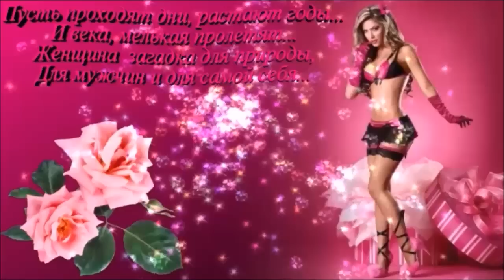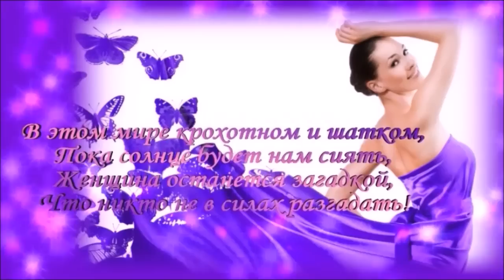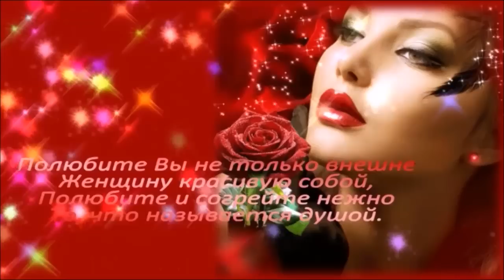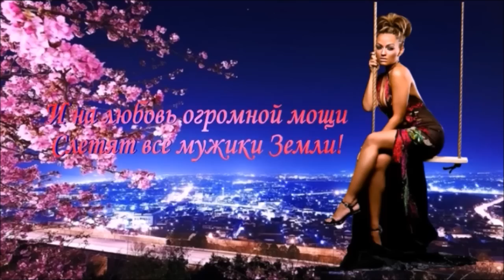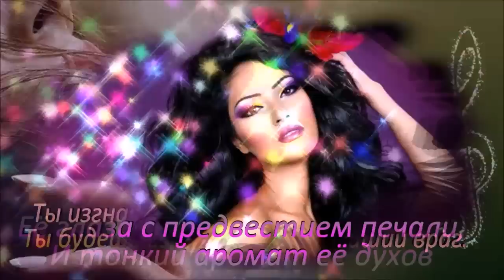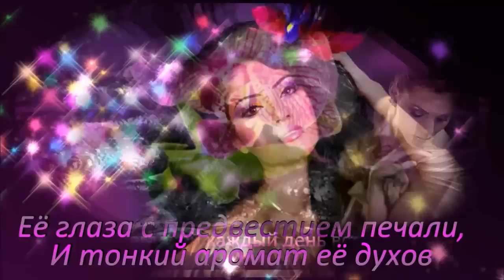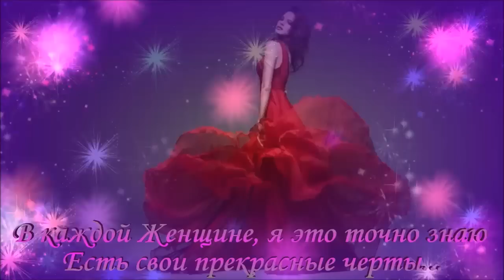ЖЕНЩИНА ОСТАНЕТСЯ ЗАГАДКОЙ...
Guido Negraszus – Moonlight Dance